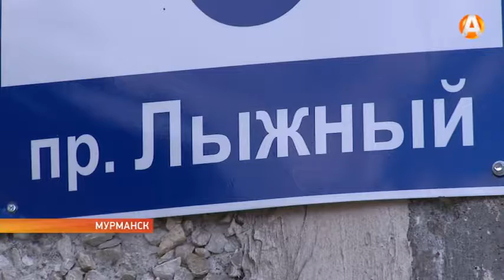Мурманские полицейские устанавливают обстоятельства убийства девушки